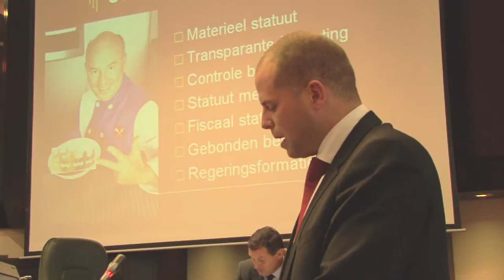2012_1007 : N-VA doet zes aanbevelingen voor modernisering monarchie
Monarchie rijmt niet op democratie'. Het standpunt van de N-VA is al langer gekend. Maar een politieke meerderheid om de Belgische monarchie af te schaffen is er vandaag niet. Niet in Vlaanderen, niet in Wallonië. Logisch dus dat de N-VA dan minstens vraagt dat de monarchie wordt hervormd tot een moderne instelling, een democratie van de 21ste eeuw waardig. En dan is absolute transparantie, met name over de financiële impact van de monarchie, zonder meer noodzakelijk. Aan het eind van een colloquium dat de N-VA-kamerleden Jan Jambon en Theo Francken, en N-VA-senator Karl Vanlouwe organiseerden, formuleerde de N-VA zes concrete aanbevelingen voor een 'modern' koningschap. Kamerlid Theo Francken hekelde de houding van de regering-Di Rupo en de meerderheidspartijen die de opstart van een parlementaire werkgroep hieromtrent beletten. De voorstellen van N-VA zijn nochtans de logica zelve.